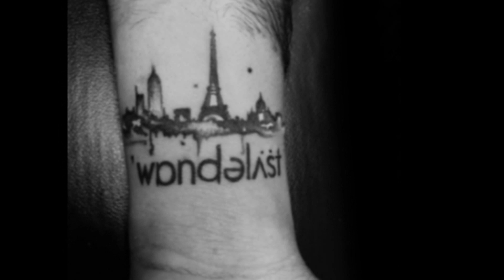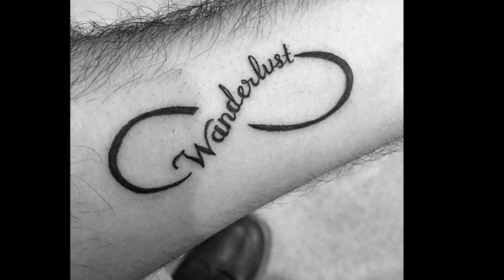70 Wanderlust Tattoos For Men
Want to See the World’s Best Wanderlust Tattoo designs?

Travel to far-off places beckons to many of us, and a tattoo that declares your wanderlust shows others how passionate you are about exploring your world, meeting new people, and learning about new places and things.

Wanderlust tattoos can be as different as the person receiving them, and they look great on just about any part of the body.

Some people prefer the simplicity of having the word “wanderlust” tattooed on their body in delicate, cursive script. The script can flow directly into an icon like a paper plane, a small group of birds in silhouette or an arrow. The font is usually a whimsical choice that is reflective of the flights of fancy that can inspire travel.

Others like a more concrete example of their love for travel, such as a globe or a map of a specific area of the world where they like to travel. A compass, RV, plane or passport stamps can be woven into the design. The word “wanderlust” can be included or not.

You can design a beautiful wanderlust tattoo that can remind you of all the trips you’ve taken and inspire you to plan all the trips you’ve yet to take. Every time you look at the tattoo, you can be transported to some place exotic. In the meantime, check out these beautiful wanderlust tattoos to get you inspired.